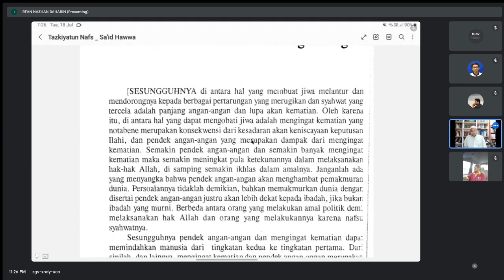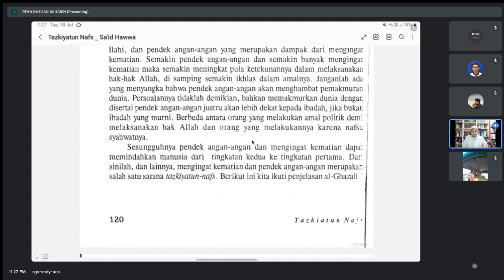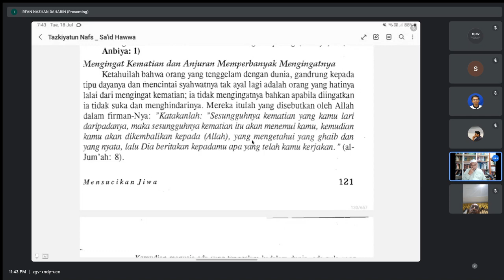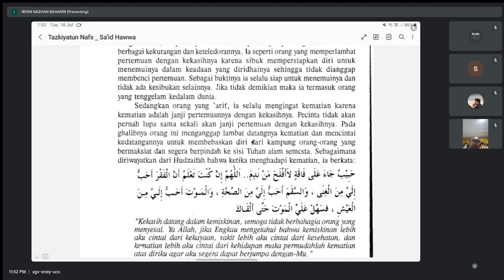RINGKASAN IHYA' ULUMIDDIN: AL-MUSTAKHLAS FI TAZKIYAH AL-ANFUS (SIRI 65)- USTAZ AHMAD ADNAN FADZIL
JALAN TAZKIYAH 8: PENYUCIAN JIWA DENGAN MENGINGATI MATI (1)